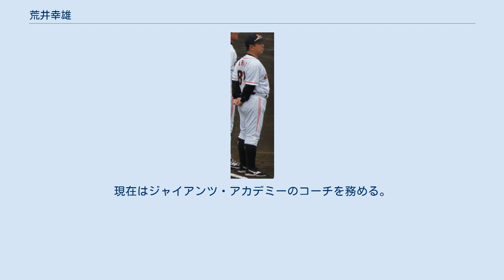荒井幸雄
荒井 幸雄（あらい ゆきお、1964年10月13日 - ）は、神奈川県横浜市金沢区出身の元プロ野球選手（外野手）、野球指導者。
 愛称は同姓のタレント・荒井注にちなみ「チューさん」。
ロサンゼルスオリンピック野球の金メダリスト。
 横浜市立六浦中学校から横浜商業高校に進学。
中堅手として1982年の春の選抜に出場。
2年生エース三浦将明を擁し準決勝に進出するが、この大会に優勝したPL学園の榎田健一郎投手に抑えられ、2-3xで9回サヨナラ負け。
高校通算43本塁打を記録している。
 卒業後は社会人野球の日本石油に所属、1984年ロサンゼルスオリンピック野球日本代表では四番に座り金メダル獲得に貢献した。
同年の日本･キューバ国際野球大会でも日本代表に選出されている。
1985年の都市対抗でも日本石油の四番として活躍。
 同年のプロ野球ドラフト会議でヤクルトスワローズに2位指名され入団。
 1987年には開幕直後から一番打者として起用される。
同年は初めて規定打席に達し、打率.301（リーグ10位）を記録。
セントラル・リーグ最優秀新人に選出された。
 1988年はシーズン中盤に故障し9月まで欠場、栗山英樹に一番打者を譲る。
 1989年には復活、三番打者としても42試合に起用される。
 1991年は故障で低迷する。
 1992年は打率.291（9位）を記録した。
同年の西武との日本シリーズでは全7試合に左翼手、二番打者として出場、20打数5安打であった。
1993年の西武との日本シリーズでは第5戦に潮崎哲也から本塁打を放った。
 1994年のシーズン前半までレギュラーを守るが、その後は秦真司らに定位置を譲る。
 公称で身長170cmという小柄な打者だったが、バッティング技術が高く、ヤクルトの4度のリーグ優勝に貢献した。
ヤクルト時代の最初の応援歌は『錨を上げて』だった（この当時のヤクルトはこの件にかぎらず、アメリカの管弦楽奏曲を原曲にした応援歌を多用していた）。
 1996年、木下文信との交換トレードで小坂勝仁とともに近鉄バファローズへ移籍、ここでは指名打者としても起用される。
 1998年、無償トレードにより横浜ベイスターズへ移籍。
 1999年4月27日の広島東洋カープ戦に代打として出場し、通算1000試合出場を達成した（荒井はこのとき三振に倒れており、三振しながら球場職員から花束を受け取るシーンはこの年の「プロ野球珍プレー・好プレー大賞」に多用された）。
 2000年に現役を引退。
 2001年からコーチとしてヤクルトに復帰。
 2007年までヤクルト二軍打撃コーチ。
 2008年-2009年は北海道日本ハムファイターズ二軍打撃コーチ。
 2010年から5年間巨人の二軍打撃コーチを務めた。
現在はジャイアンツ・アカデミーのコーチを務める。